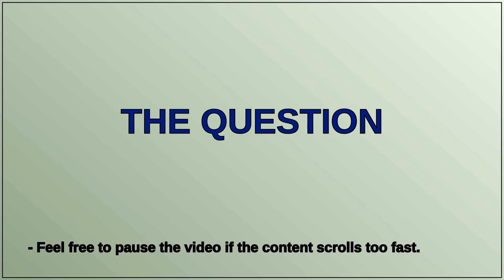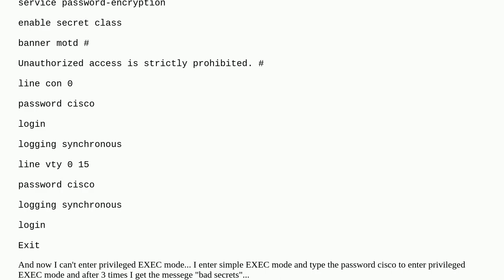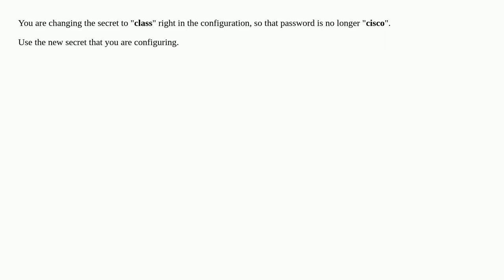Why can't I enter privileged EXEC mode?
A special thanks goes out to the community

  packet-tracer switch